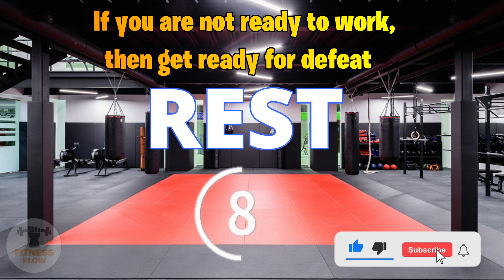💪 Secrets of a beautiful waist - 3 exercises to strengthen the core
💥💥💥  Are you ready to take your waist workout to the next level? Look no further! Our YouTube channel is your ultimate resource for unlocking a trimmer waistline and a stronger core. In this video, we showcase three essential exercises: Exercise 1 - Sit up waist, Exercise 2 - Crunch on stability ball waist, and Exercise 3 - Dumbbell stiff leg deadlift waist.
Join us as we guide you through each exercise, providing pro tips and highlighting the benefits of these targeted moves.

📽️ Episodes:
00:00  Intro
00:10 Exercise 1 - Sit up waist
01:10 Exercise 2 - Crunch on stability ball waist
02:10 Exercise 3 - Dumbbell stiff leg dedlift waist

Exercise 1 - Sit up waist:
The waist high squat is a classic exercise that works great on the waist muscles. Lying on your back, bend your knees and place your feet on the floor. Hands can be crossed on the chest or put on the head. Then lift the profit part of the torso forward, flexing the spine and activating the muscles of the abs and waist. Return to the starting position and repeat the practice. A raised waist is a way to strengthen and sculpt your waist while developing strength and stability in that area.

Exercise 2 - Crunch on stability ball waist:
Crunch on stability ball waist is an effective exercise that works the abdominal and waist muscles, increasing their strength and stability. Sit on the ball for stability and slowly lie down on your back, keeping your feet flat on the floor. Place your hands behind your head or cross them over your chest. Then he will contract the animal muscles, lifting the upper body up, bending the spine and squeezing the press. Remember to control the movement and focus on contracting the waist muscles. Return to the starting position and repeat the exercise.

Exercise 3 - Dumbbell stiff leg deadlift waist:
Dumbbell stiff leg deadlift waist is an exercise that gives strength and definition to your waist, while also strengthening your back and glutes. Take dumbbells in each hand and stand with a straight posture. Legs should be slightly bent. Keeping your back straight, slowly bend forward at the hip, lowering the dumbbells down along your legs. Feel the stretch in the back of the thigh and buttocks, and then actively contract the gluteal and waist muscles to return to the upright position. Repeat the exercise, maintaining control of the movements and focusing on the work of the waist and gluteal muscles.